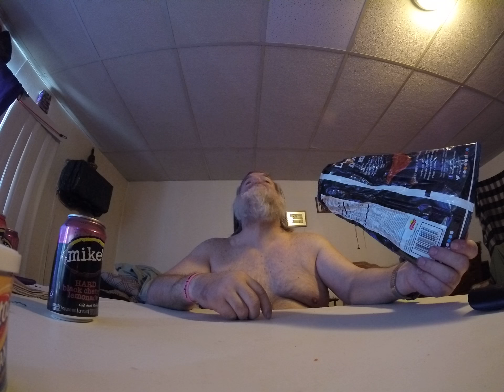clean up part 6